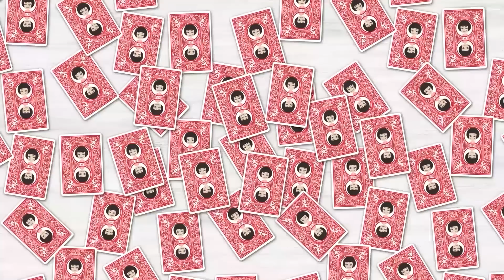結婚式当日、新郎が「寝坊したから先始めてて」私「あなたと結婚するつもりないけど…」新郎「へ？」【スカッとする話】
イシシッ！パニ子だよ＼(￣▽￣ )結婚式当日、新郎が「寝坊したから先始めてて」私「あなたと結婚するつもりないけど…」新郎「へ？」【スカッとする話】